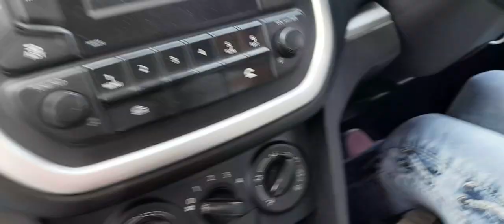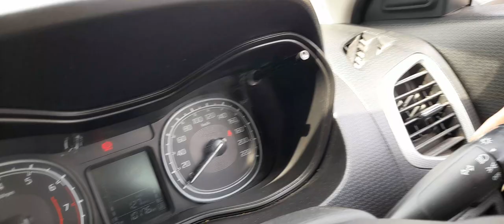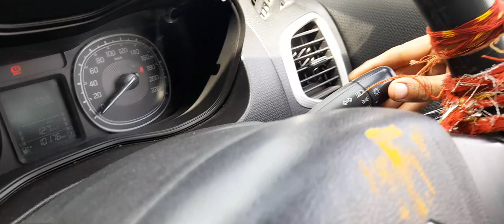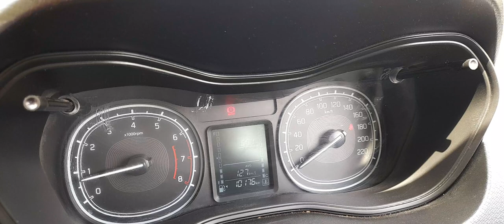maruti brezza ko kese chalaye a to z, car driving teaching